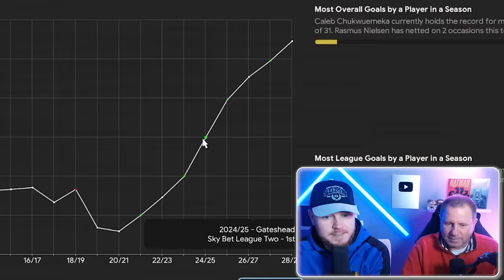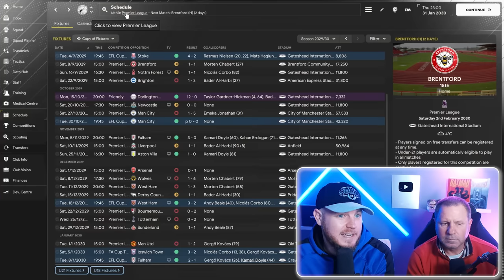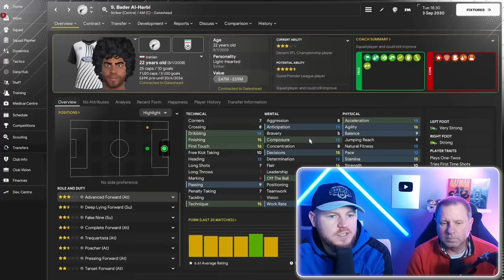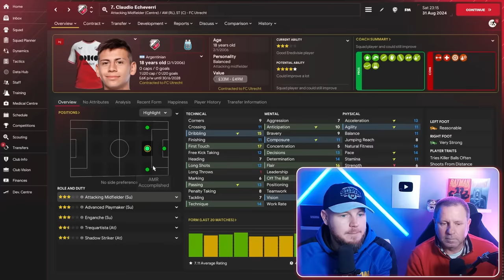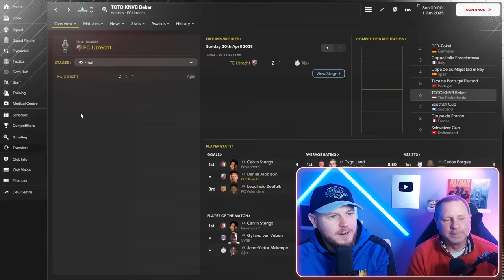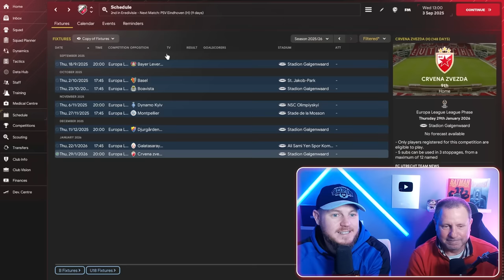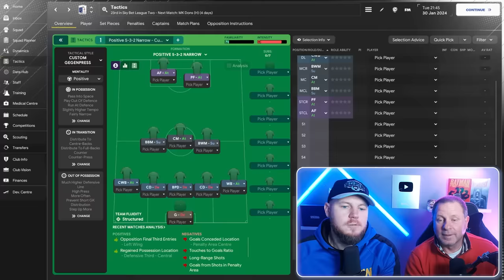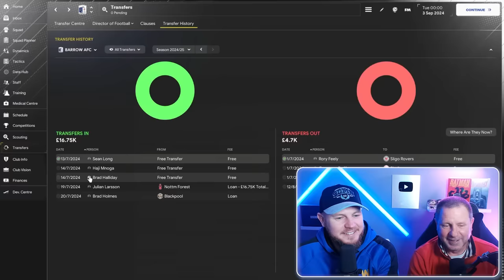YOU Sent YOUR Saves For My Dad To Fix on FM24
My Dad Saves your FM Saves!!